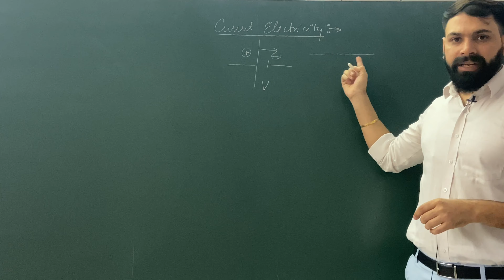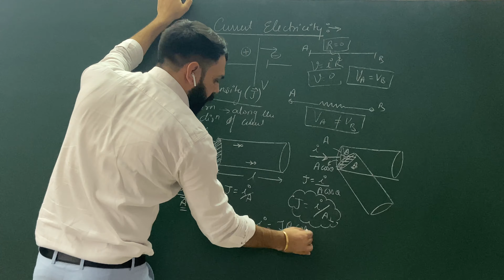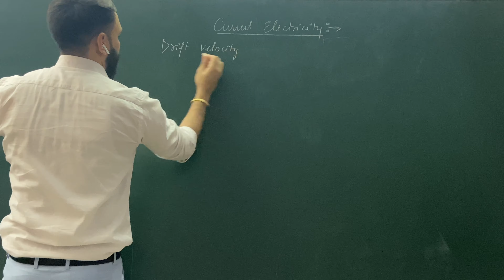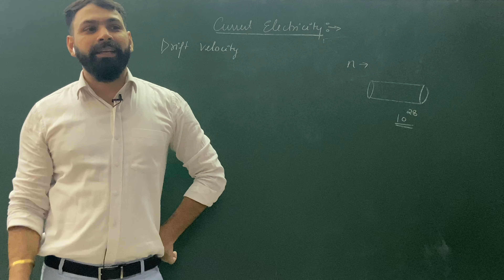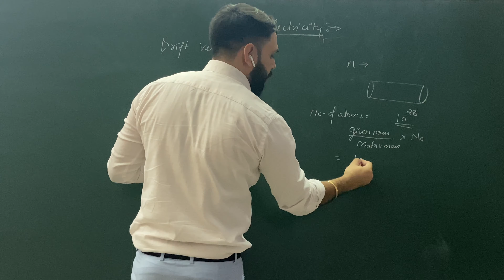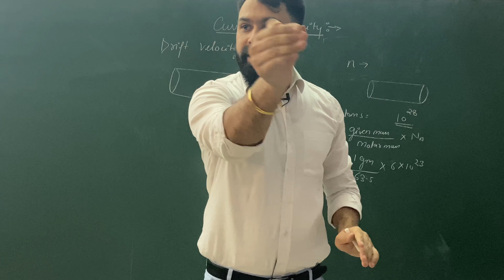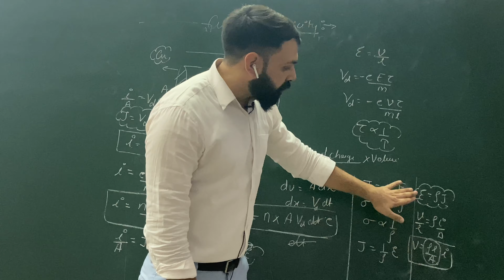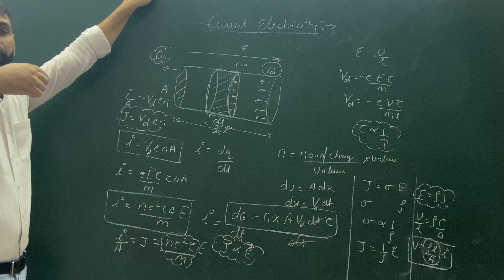L-2 | Current Electricity | Concept of Current density | Drift Velocity | Relation between (I & V)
L-2 | Current Electricity | Concept of Current density | Drift Velocity | Relation between (I & )

In physics a drift velocity is the average velocity attained by charged particles, such as electrons, in a material due to an electric field. In general, an electron in a conductor will propagate randomly at the Fermi velocity, resulting in an average velocity of zero. Applying an electric field adds to this random motion a small net flow in one direction; this is the drift.

Drift velocity is proportional to current. In a resistive material it is also proportional to the magnitude of an external electric field. Thus Ohm's law can be explained in terms of drift velocity.

In electromagnetism, current density is the amount of charge per unit time that flows through a unit area of a chosen cross section.
[1] The current density vector is defined as a vector whose magnitude is the electric current per cross-sectional area at a given point in space, its direction being that of the motion of the positive charges at this point.
In SI base units, the electric current density is measured in amperes per square metre.